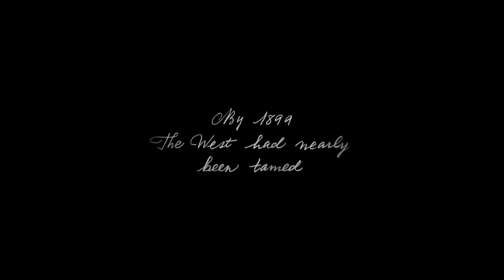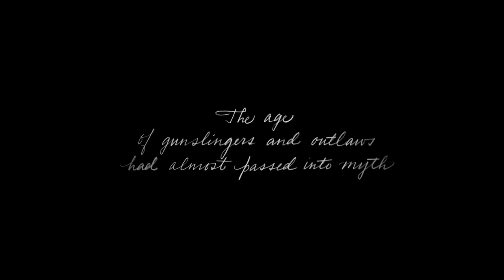Red Dead Redemption 2 - All Trailers (2016-2018)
All trailers of Red Dead Redemption 2 from 2016 to 2018 in best possible quality.